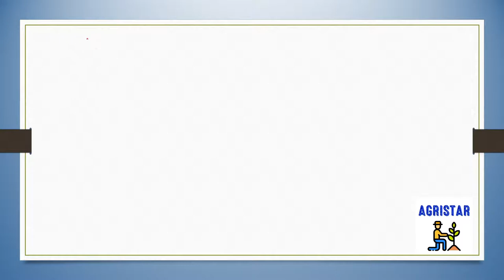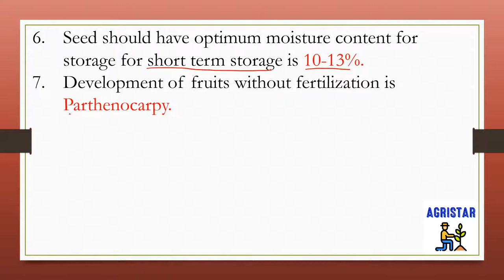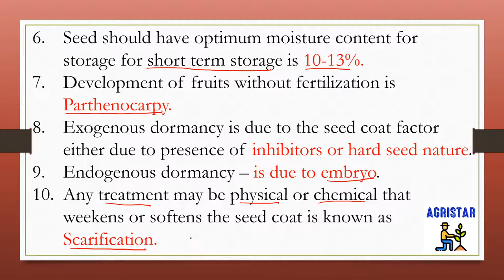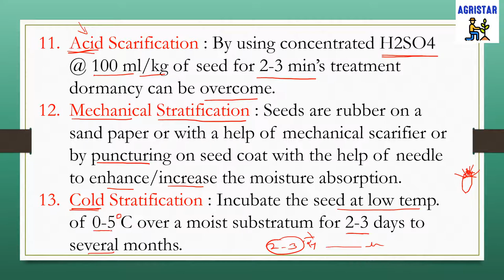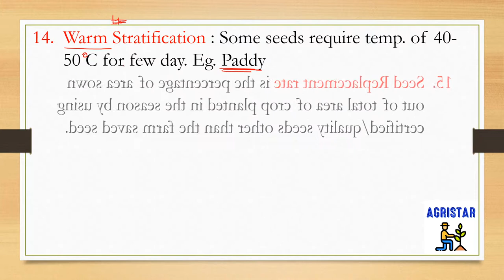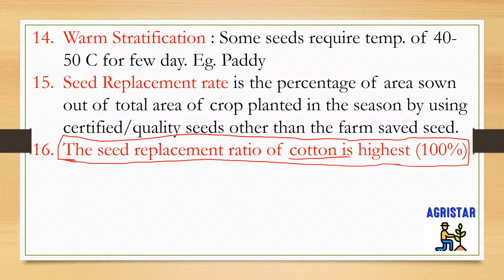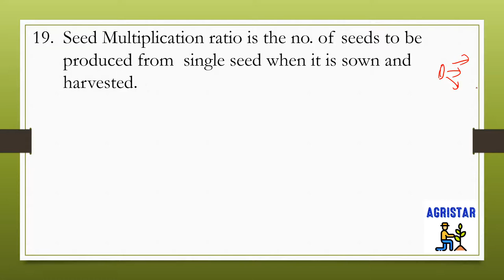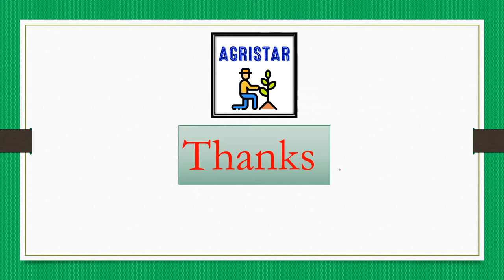Important Points on Seeds || बीजों के बारे कुछ जरूरी बातें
💫AgriStar💫
🌻🌻🌾🌿Quality is more important than quantity🌳🌳🌱🌱